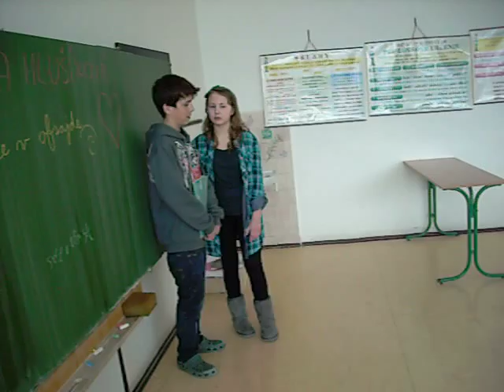Marta Hlušíková - SRDCE V OFSAJDE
Krátka dramatizácia úryvku Srdce v ofsajde. Hrajú žiaci 7. A triedy ZŠ s MŠ v Liptovskej Osade -  Martinka Chmelanová, Dávid Trnovský, Benjamín Filický, Lea Bellušová, Veronika Turoňová.